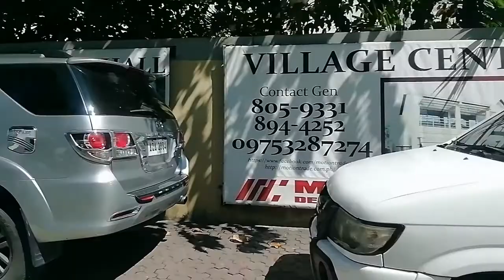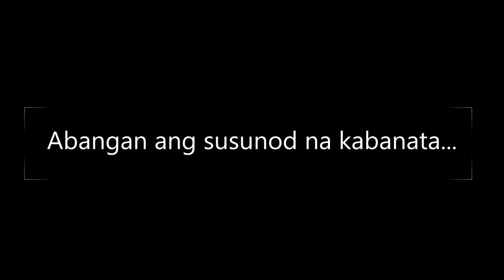PLANT HUNTING SA LAS PIÑAS!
Samahan po ninyo ako maghanap at bumili ng mga paso at halaman!